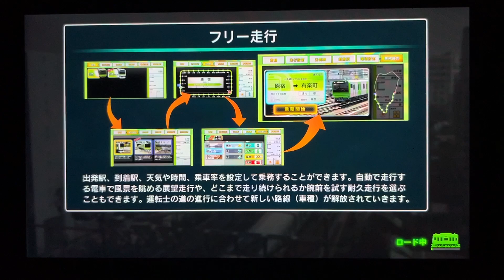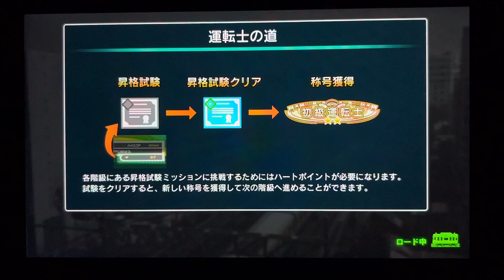電車でGO!! はしろう山手線 E235系0番台 渋谷駅→目黒駅